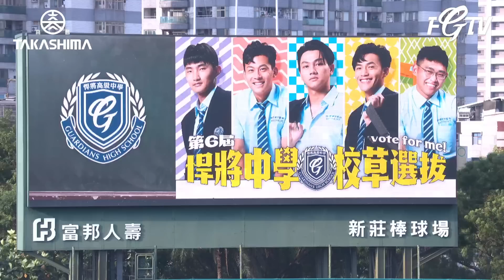08/06 悍將中學 校草、校花公布！恭喜 李宗賢、慈妹、潔米、沁沁、檸檬